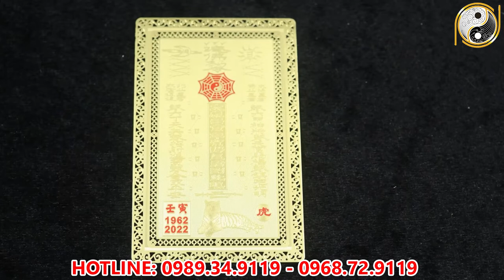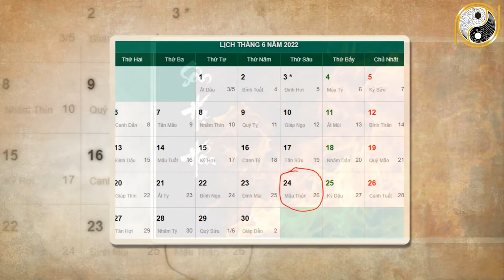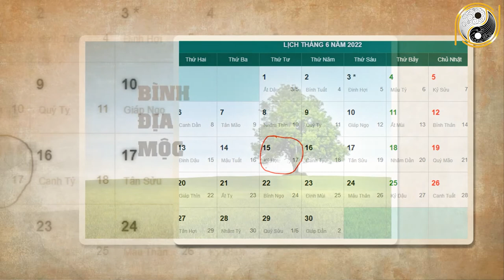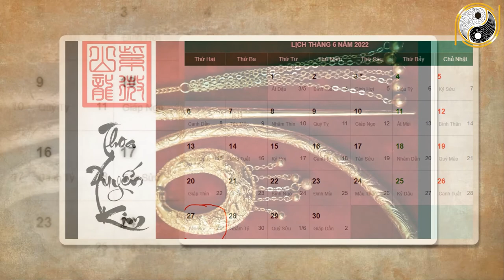Xem tử vi 2022 Tuổi Dần Tháng 5 Âm Lịch Sẽ Ra Sao? ĐỔi Vận Giàu Sang Hay Tiểu Nhâm Vây Hãm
01. Linh phù giải hạn
02. Hồ lô hóa giải Ngũ Hoàng
03. Mai Hoa Phú Quý
04. Gương bát quái tinh cầu
05. Kim bài thái tuế 2023
06. Vòng tam hợp Dần Ngọ Tuất
07. Vòng tam hợp Thân Tý Thìn
08. Vòng tam hợp Hợi Mão Mùi
09. Vòng Tam Hợp Tỵ Dậu Sửu
10. Bát bảo tâm kinh
11. Minh Quang pháp bảo cầu
12. Minh Quang pháp bảo lục giác
13. Tỳ Hưu Lộc Tài (Đồng)
14. Tỳ Hưu Khai Vận ( Bạch Ngọc)
15. Bách Niên Tụ Tài ( tụ tài lộc)
16. Song long ngọc ấn ( ấn thăng quan)
17. Kim bài ngũ Lộ Thần Tài
18. Hồ lô bình an ( treo xe)
19. Móc khóa văn xương
20. Ống bút văn xương gỗ đào
21. Bút văn xương gỗ đào
22. Bút văn xương gỗ đào nhỏ
23. Hoa mai kim tiền ( mạ vàng )
24. Các vật phẩm phong thủy khác Xem tử vi 2022 Tuổi Dần Tháng 5 Âm Lịch Sẽ Ra Sao? ĐỔi Vận Giàu Sang Hay Tiểu Nhâm Vây Hãm